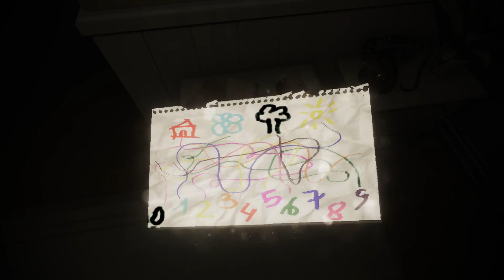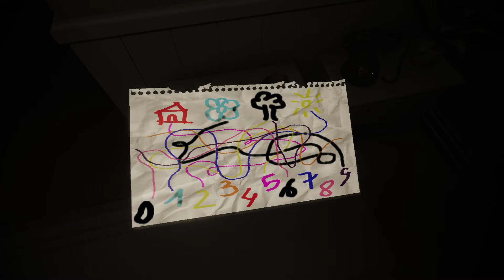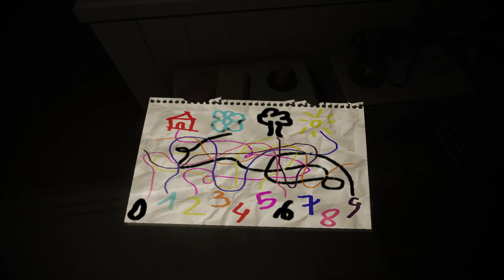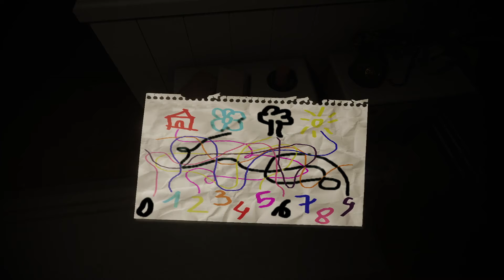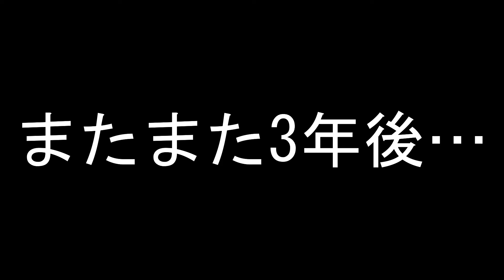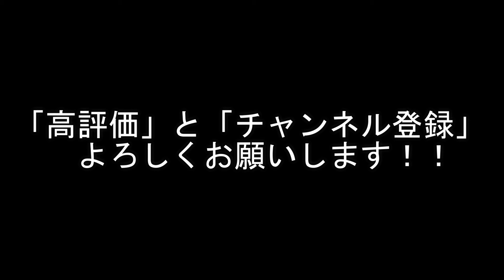EVIL INSIDE（イービル インサイド）#0 実況プレイ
まじで怖い　好評だったら製品版買います！

暇ですが投稿頻度はバカ遅いです！すみません(__)
モチベ上がってきたら頻度上げるつもりです！

人気出せるように頑張ります！！

ミルダムも完全に放置してるけどやってるよ～ん

みんなで一緒に話そう！！タークのディスコードサーバー
略して『タクサバ』！！気軽に入ってきてね！！　Your welcome！！

今回使ったBGM・効果音はこちら！！